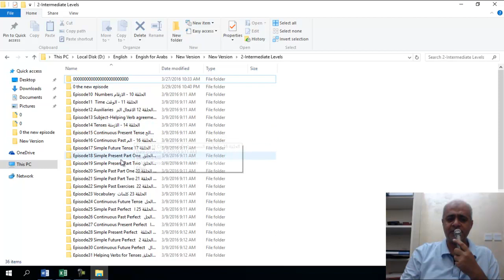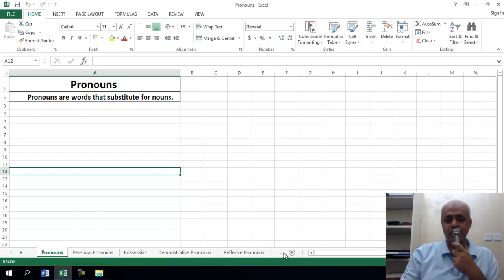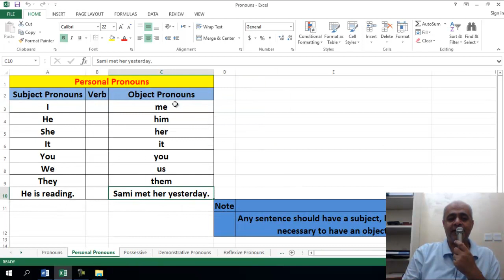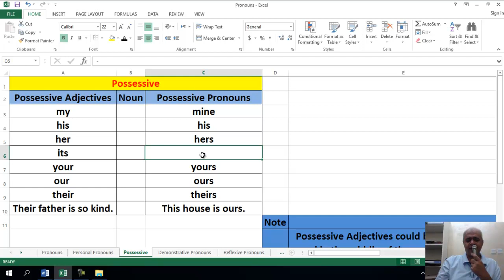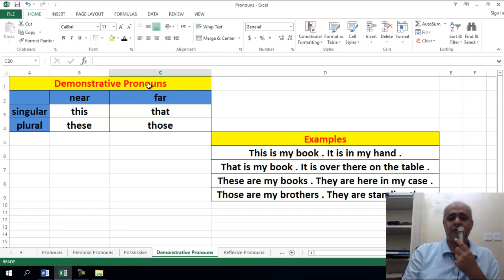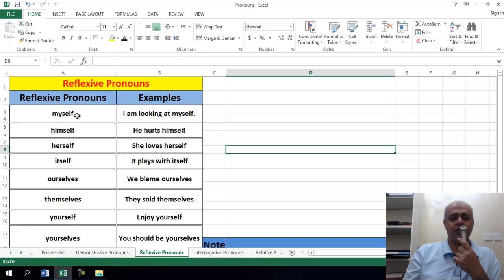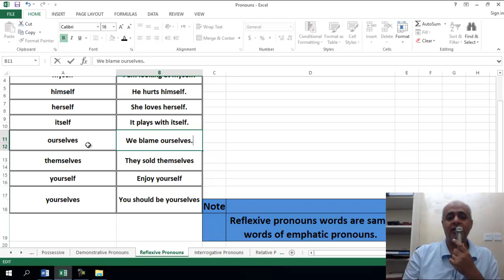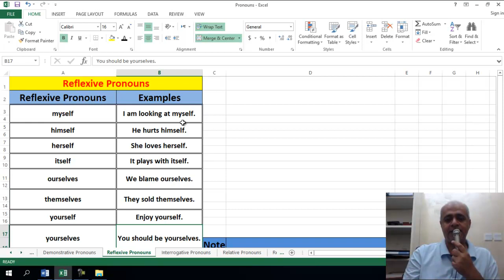Episode43 Pronouns الحلقة 43 الضــمائــــر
تعليم الأنجليزي للطلبة العرب مع الأستاذ : محمد دادر

اللغة الانجليزية للطلبة العرب
دورة تعليم اللغة الانجليزية مجانا
قواعد - تحدث - استماع - قراءة - كتابة - محادثة
English for Arabs
Mr.Mohammed Dadir
Free Complete English Course
Learn English
Conversation - Grammar - Speaking - Listening - Reading - Writing